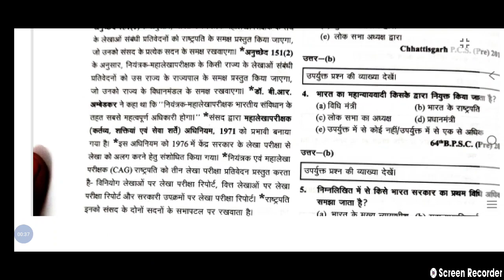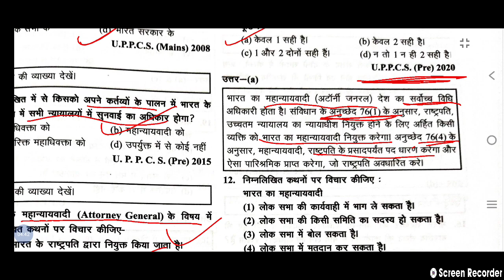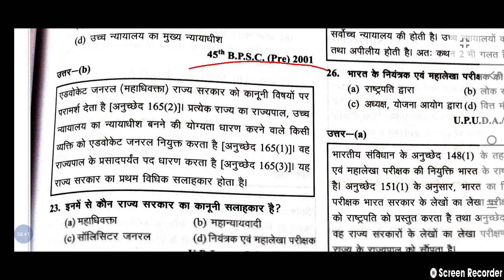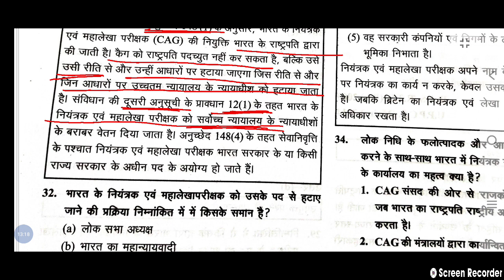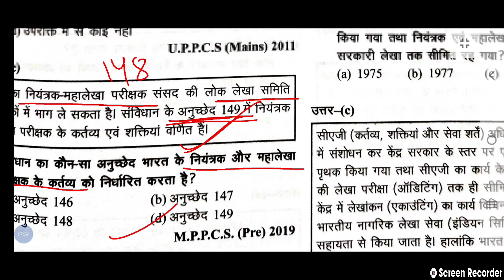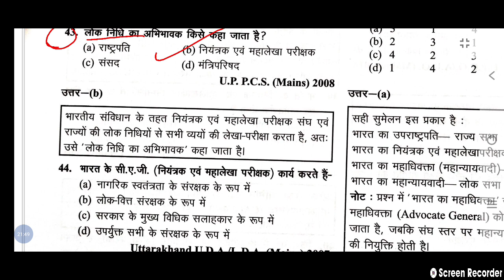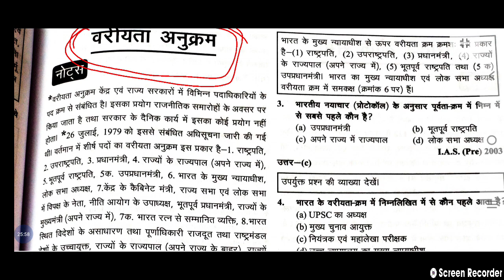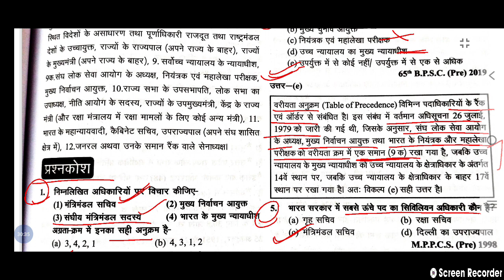Indian polity Mcqs | Polity previous year questions for all exam 100 mcq| Upsc, 67 Bpsc, Uppcs, Ntpc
67 bpsc pt kb hoga
Indian Polity & Constitution | Top 100 MCQ for UPSC PCS SSC CGL Railway
Indian Polity & Indian Constitution Test
Indian Polity | General Awareness | Top 100 Questions of Polity Day-1 |
UP PCS 2022 l Polity MCQs l General Studies Polity MCQs
250 Best Polity Questions | Complete Polity through MCQs | Must for UPSC & State PCS Exams
Polity MCQs l Top 20 Polity MCQs For all Exams
Indian Polity and Constitution MCQs l Top 50 MCQs for UPSC State PCS SSC Railways